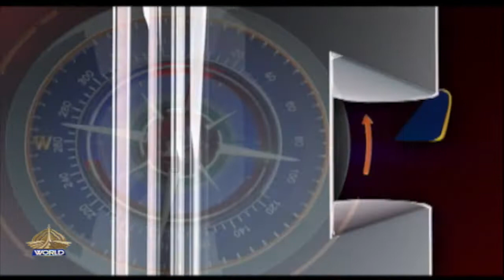GAME CHANGER EP PAKISTAN AND KENYA RELATIONS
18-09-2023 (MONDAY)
GAME CHANGER EP 73
Pakistan and Kenya have good and friendly relations. These relations were historically established in 1960s when Pakistan supported Kenya in getting independence from British rule. Both countries share similar views on most international issues and have supported each other at various international forums with the spirit of friendship and cooperation. Pakistan and Kenya have long-standing trade relations as well as vast potential for bilateral trade. The trade volume between Pakistan and Kenya remained at 705 million USD in 2020 compared to 283 million USD in 2008, showing an upward trend. This upward trend must continue and accelerate as the trade potential between the two states is much higher. Pakistan deeply values its long-standing relations with Africa that are premised on mutual trust and understanding. For this purpose, Pakistan has devised the “Engage Africa” policy which aims to foster ties with the various countries of the continent and Kenya is one of the important countries in this regard. During the span of friendship Pakistan and Kenya have been exploring different bilateral avenues for trade and commerce. However, bolstering economic ties with Africa on a long-term basis and the practical implementation of Engage Africa policy is essential for Pakistan in establishing a robust bilateral economic partnership with the African continent. Growing Pak-Kenya ties In line with Pakistan’s growing outreach to Africa, Pakistan has been increasingly engaging with Kenya. Furthermore, MoUs regarding the export of mangoes and citrus fruits from Pakistan to Kenya and avocado and nuts to Pakistan from Kenya are underway. Pakistan and Kenya are also closely working on enhancing cooperation in trade and investments, health and pharmaceuticals, customs, leather and textile industries, vocational, technical training and tourism. It goes without saying that these MoUs and the removal of trade barriers with the African nations align with Pakistan's policy on Africa, which aims to utilize Africa’s emerging market and resources.
Anchor: Maryam Zia
Participants: Sheharyar Khan, Former Naela Chohan, Dr. Hasnain Javed
Content and compilation: Aziz Danish
Producer: Tariq Theraj
Social Media Coordinator: Shahla Bano
Under the guidance: Incharge PTV World, Aoun Sahi